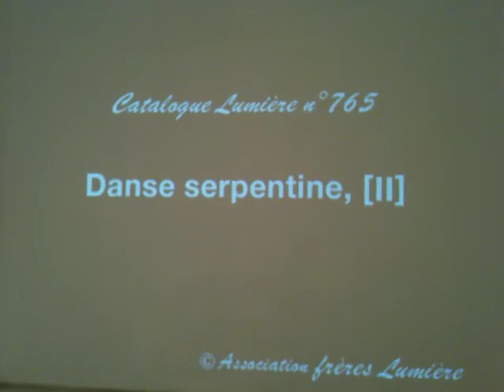Old video of a dancer with colour changing dress...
This was on display in a museum in Madrid.